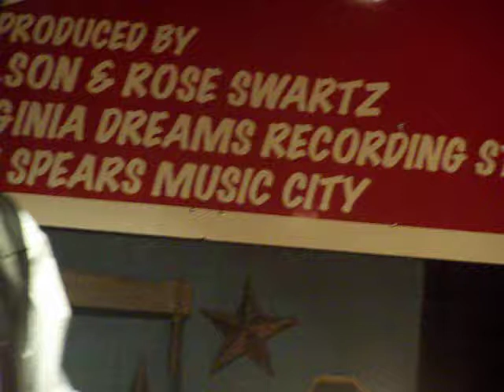Stormie Keating- Orange Blossom Special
Stormie Keating playing Orange Blossom Special on "Virginia Dreams Centerstage" on RFDTV.